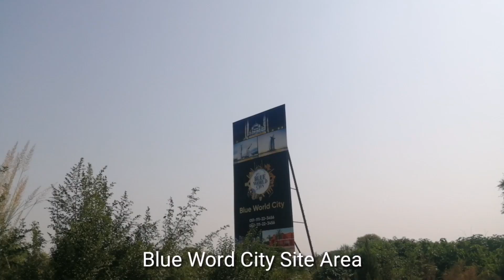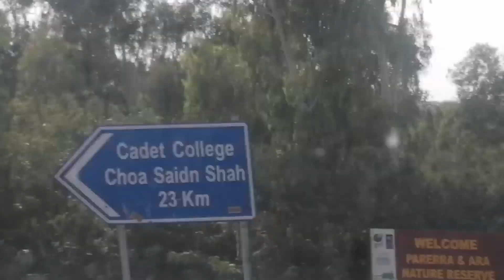CHAKWAL چکوال | A Motorway Journey From Islamabad on Suzuki Bolan